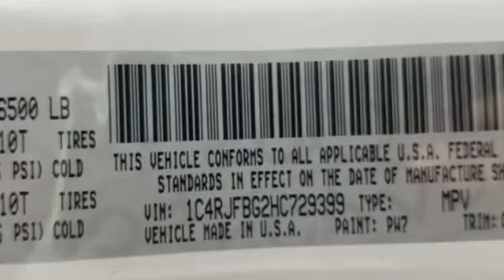Used 2017 Jeep Grand Cherokee Limited 1C4RJFBG2HC729399 Farmingdale, Bethpage, Wyandanch, Plainview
We are your top choice when it comes to used quality vehicles in Farmingdale, Bethpage, Wyandanch, Plainview, North Lindenhurst, New York.

2017 Jeep Grand Cherokee Limited 1C4RJFBG2HC729399 Video

With our large pre-owned inventory, we have the perfect car, truck or SUV to fit your needs.

Take a look at our used vehicle specials below to find a great model to take home at a special price

This 2017 Jeep Grand Cherokee Limited 1C4RJFBG2HC729399 is full of phenomenal features such as:

Thank you considering Novak Motors NY as your premier used vehicle dealer. We look forward to helping you with all your used car needs!